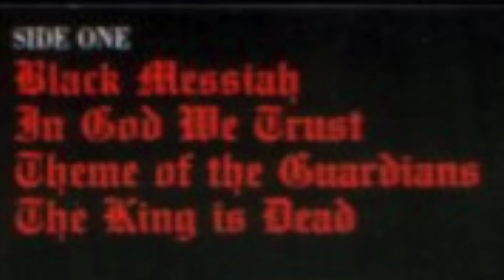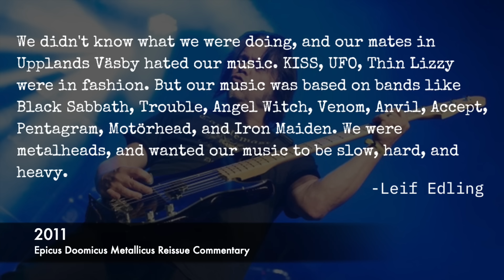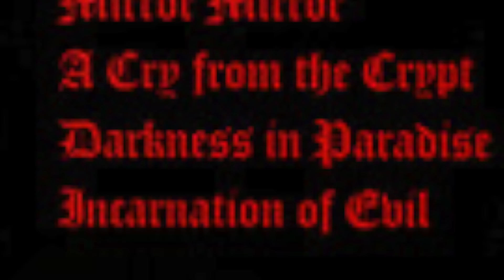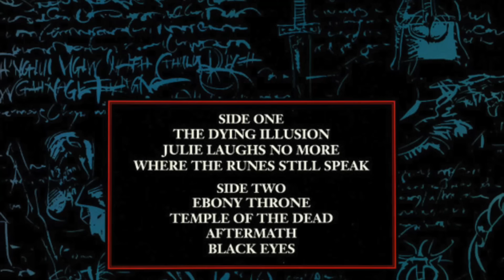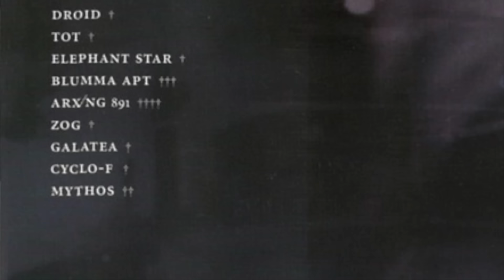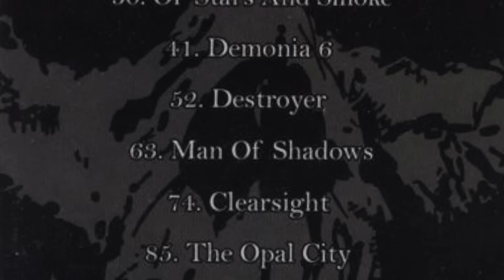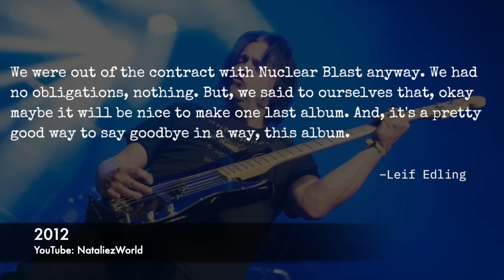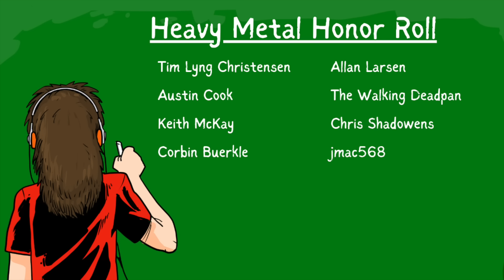Metal School - Candlemass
A retrospective on the originators of epic doom metal, Candlemass. Join me on a deep dive into the Swedish metal band from their early days at Nemesis to their most recent 2022 album. Led by founding member bassist Leif Edling, Candlemass has maintained an impressively stable lineup, except for the vocalist position which has been filled by six different singers. The most recognized is perhaps Messiah Marcolin, the monk-outfitted frontman from their '80s music videos and, ultimately, four albums. A huge influence on doom metal and a classic band in their own right, Candlemass has some awesome stuff throughout their career. So, let's check it out!